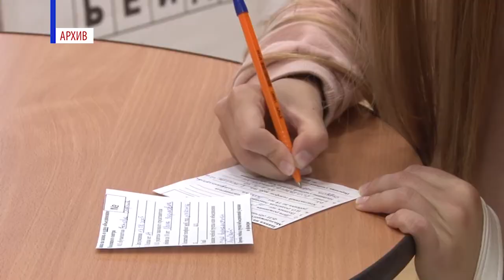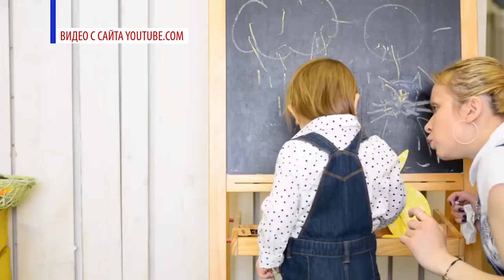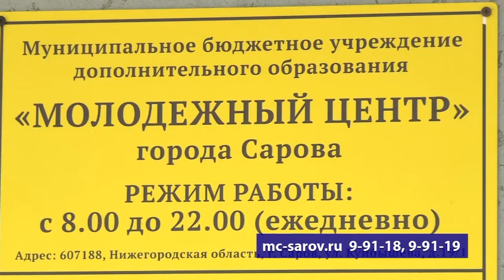День открытых дверей в Молодёжном центре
Молодёжный центр приглашает юных саровчан на День открытых дверей. Познакомиться с программами дополнительного образования и записаться в различные объединения можно до 27 августа.